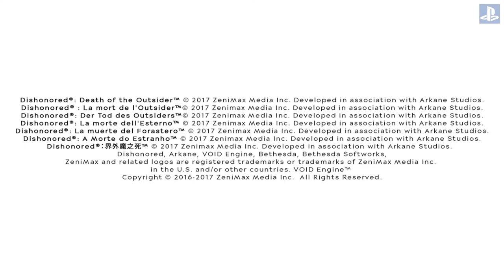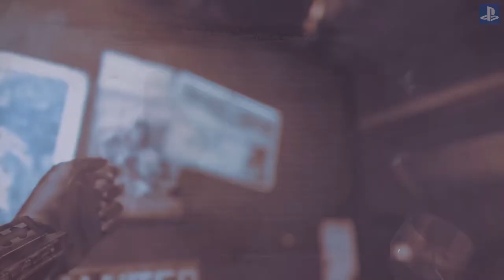Dishonored 2: Der Tod des Outsiders Let`s Play Walkthrough deutsch ps4 / #1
Dishonored 2: Der Tod des Outsiders

Auf Ihrer Jagd nach dem Outsider stellen sich Ihnen vollkommen neue Gegner in den Weg. Erledigen Sie mit Ihren Waffen, Fähigkeiten und Hilfsmitteln tödliche Widersacher wie die unsterblichen Steinernen, die gnadenlosen Schwestern des Ordens des Orakels und mechanische Soldaten. Und wenn Ihnen das noch nicht genug Aufregung ist, können Sie zusätzlich Aufträge annehmen, um im Lauf Ihrer Mission optionale Ziele auszuschalten.